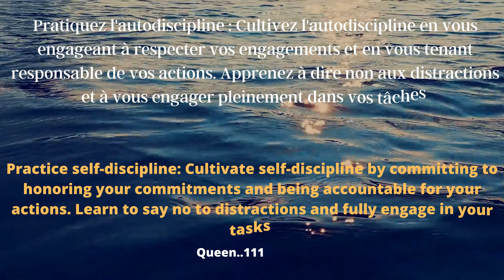Pour être heureux :) For be optimistic and happy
Vous êtes les bienvenues à ma chaine TRILINGUE ♥♥♥ You are welcome in my Channel♥♥♥مرحبا بكم في قناتي♥♥♥
Bienvenue sur Queen..111 🌟
Ici, nous nous engageons à vous apporter une dose quotidienne de positivité et des conseils pour améliorer votre vie. Découvrez des astuces simples pour un équilibre de vie, des pratiques de bien-être pour nourrir votre esprit et des habitudes saines pour préserver votre santé physique.

Rejoignez notre communauté bienveillante et avançons ensemble vers une vie plus épanouissante. 😊✨
Welcome to Queen..111 🌟 Here, we're dedicated to bringing you a daily dose of positivity and tips to enhance your life. Explore simple tricks for a balanced life, discover well-being practices to nurture your mind, and adopt healthy habits to maintain your physical health. Join our supportive community as we navigate together towards a more fulfilling life.
🌿🎶 مرحبًا بكم في Queen..111 🎶🌿
اكتشف عالمًا فريدًا يجمع بين أمثال ملهمة، لحظات طبيعة مهدئة، موسيقى هادئة، فكاهة، توصيات متنوعة، وحتى أغاني مخصصة يتم إنشاؤها بالذكاء الاصطناعي! 🎤🤖 دع نفسك تنجرف في أجواء مريحة وإبداعية. 😊✨